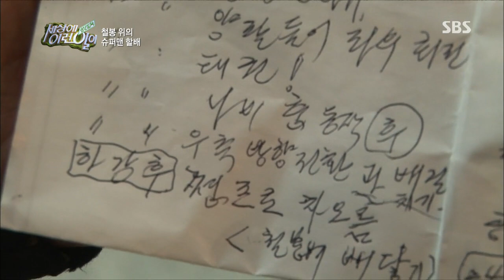철봉 위의 슈퍼맨 할배@순간 포착 세상에 이런 일이 131114